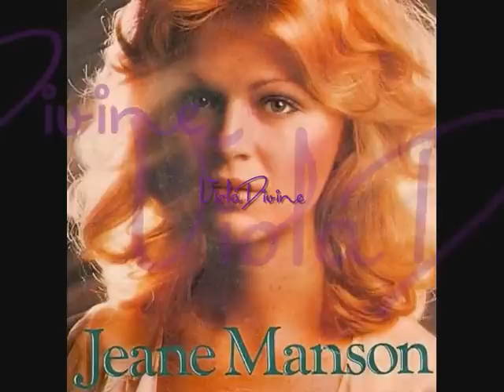Seule - Jeane MANSON - inédit !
1981 composé par Jean RENARD & P. RENARD (CBS A1806)
15ème 45 tours avec en face A " Et j'en oublie de pleurer "